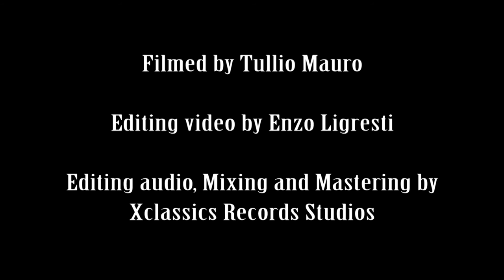DEVIL'S DANCE by John Williams -Enzo Ligresti,violin and Achille Gallo,piano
"Devil's dance" by John Williams
"Il Cinema in Musica" Multimedia Concert in Live
Devil's Duo by Enzo Ligresti violino and Achille Gallo piano
Concert Hall of the Vicenza's State Conservatory
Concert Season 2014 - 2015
All video Copyright are Reserved to XCLASSICS RECORDS
All Music Copyright are Reserved to JOHN WILLIAMS